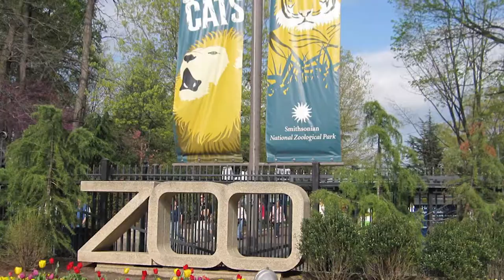Kathy Brader - Smithsonian Zoo Kiwi Expert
US Embassy Wellington congratulate Smithsonian National Zoo senior bird keeper Kathleen Brader for today becoming an Honorary Member of the New Zealand Order of Merit.

Ms Brader received the honour for her kiwi-conservation efforts at the Smithsonian National Zoo in Washington DC. During her 25 years at the zoo she has successfully hatched and raised six kiwi, created a kiwi education campaign, chaired the Species Survival Program and written numerous publications on protecting the endangered bird.

Kathy Brader's award places her among a rare group of non-New Zealanders distinguished by the honour.

Her devotion and commitment exemplify the partnership between the United States and New Zealand on conservation and cultural recovery.

Recently, Ms Brader oversaw a project which collected kiwi feathers to be repatriated to New Zealand.

The feathers were ceremonially gifted to New Zealand Ambassador to the United States Mike Moore in September 2012 before being returned to New Zealand and presented to Auckland Zoo and Ngati Whatua. The feathers were eventually used in the weaving of traditional Maori cloaks.

The Smithsonian now collects feathers from zoos in the US and Europe and sends them to Maori elders in New Zealand each year.

Kiwi feathers have a great cultural significance to Maori and Kathleen has done an outstanding job of both collecting them and providing them to New Zealand.

Ms Brader said she was "completely blown away" by the honour.

"I still have a hard time believing that I have been picked for this tremendous accolade.

"Though I am an American by birth I am a kiwi by heart, and I hope this honour will help me in promoting kiwi overseas," she said.

Ms Brader was appointed to the New Zealand Order of Merit by Prime Minister John Key in December 2012 and received her award in a ceremony at Government House earlier this afternoon.

While in New Zealand, Ms Brader will visit Wellington Zoo and wildlife sanctuary Zealandia.

Further Information:

In 1975, the Smithsonian National Zoo was the first institution to hatch a kiwi chick outside New Zealand and currently has seven kiwis in its collection. Today, the Smithsonian is one of only five zoos outside New Zealand to have hatched kiwi chicks.